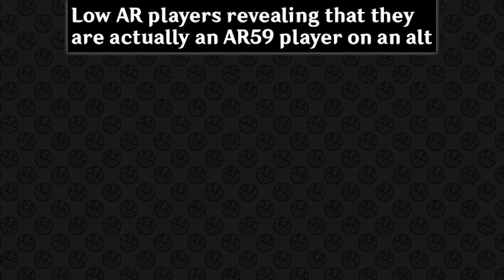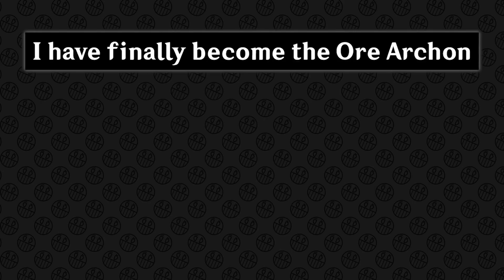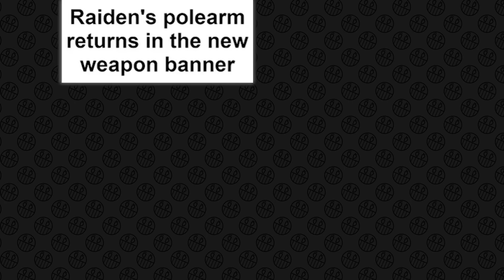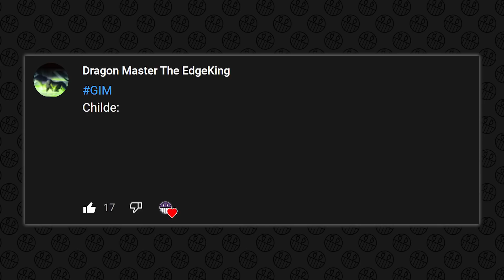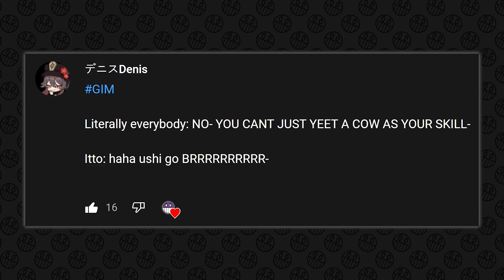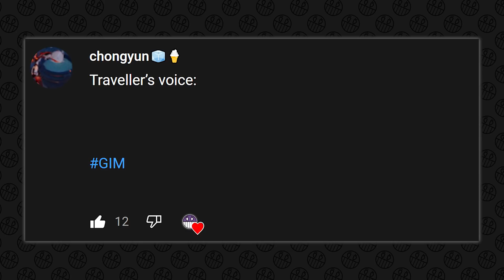GENSHIN IMPACT MEMES #440